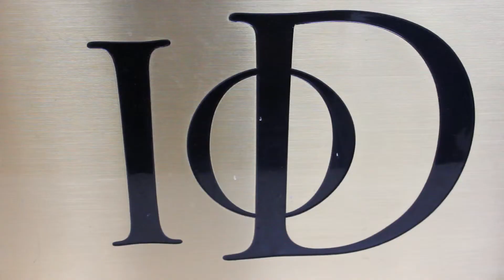Innovisions 2012 get ready for the 2013 edition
Innovisions is an "Inquiry" style conference, inviting senior leaders to share their views and ideas and inspire others to create the innovation engine to address some of today's challenges.